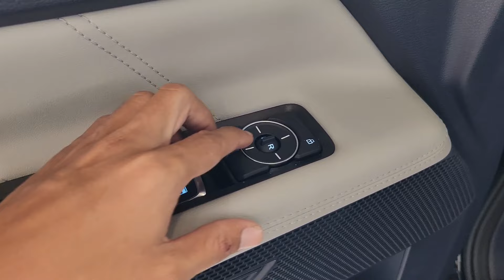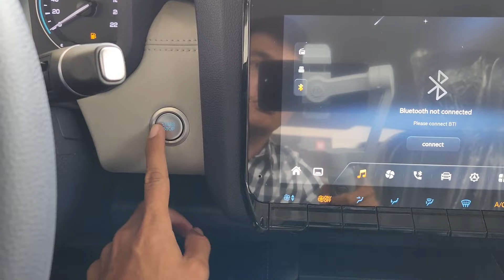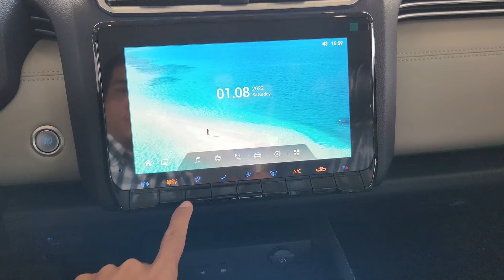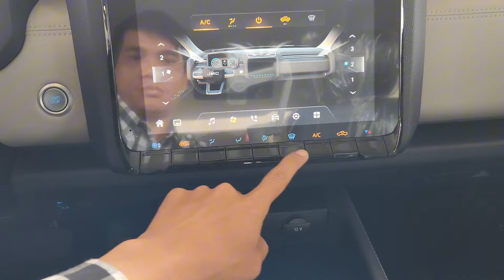2024 JMC Grand Avenue Raptor Pick up Truck Black color | Interior and Exterior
Thank you to JMC Cambodia
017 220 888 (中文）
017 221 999 （SREY NICH